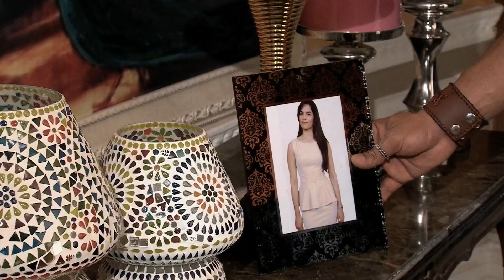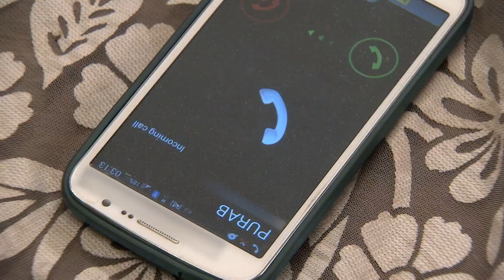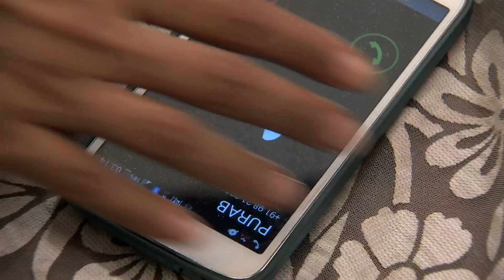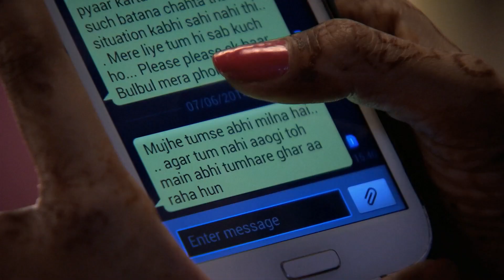दादी ने Pragya के family से मुलाकात की | Kumkum Bhagya | Full Ep. 21 | Zee Ganga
The popular Romantic Serial KumkumBhagya telecasted on ZeeGanga played by the popular actors SritiJha as Pragya & ShabirAhluwalia as Abhi. In this Episode you will see, In this full episode of Kumkum Bhagya, Aliya convinces Abhi and Tanu to let Abhi get married to Pragya. The matchmaker Preeto introduces Dadi and Aliya to Pragya's family. Dadi consoles Sarla and explains why she has chosen Pragya for Abhi. Pragya's tough decision doesn't go well with Abhi and Tanu.

Star Cast : Sriti Jha, Shabir Ahluwalia, Mugdha Chaphekar, Shikha Singh
Episode No : दादी ने Pragya के family से मुलाकात की